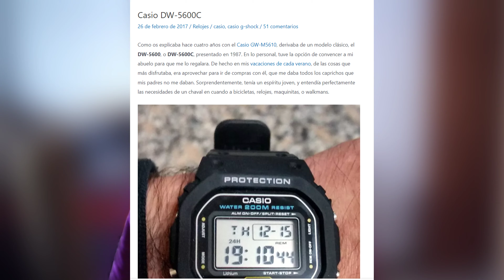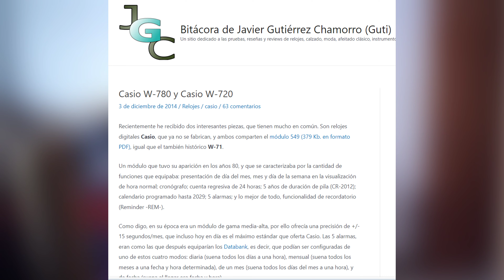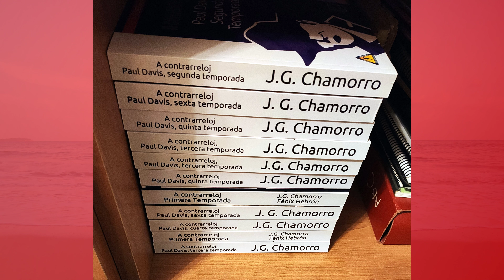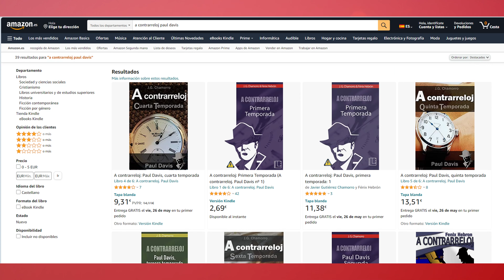¿Por qué he dejado de coleccionar relojes Casio?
He decidido dejar de coleccionar Casios antiguos, vintage o retro. En este vídeo os explico mis razones, os muestro lo que le ha ocurrido a mi W-780, lo que quiero hacer con mi W-720, y muchas cosas más.

⌚00:00 Inicio
⌚00:05 Introducción